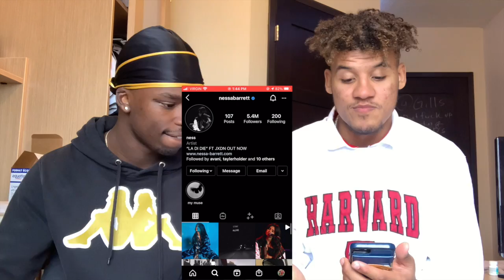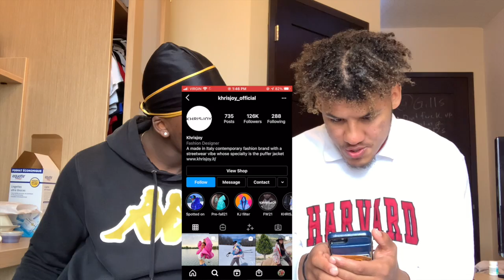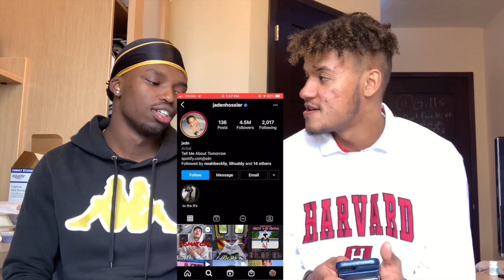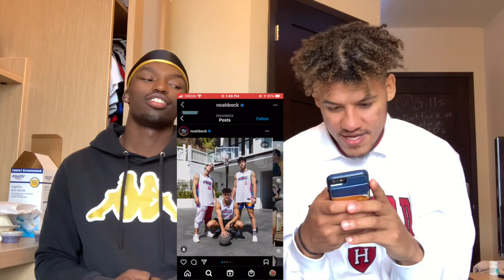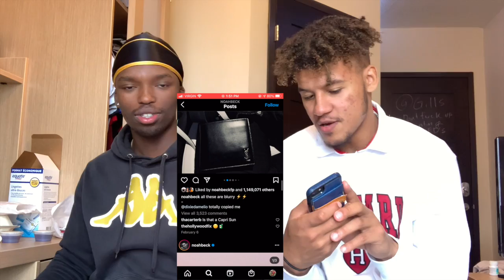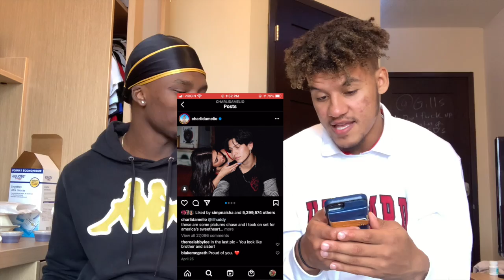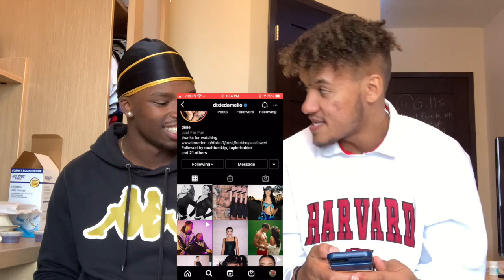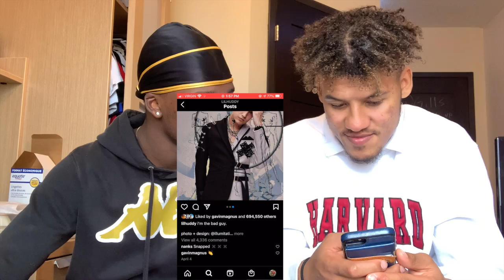Rating Famous Tiktoker's IG Posts Part 2 (Noah Beck, Dixie, Charli, LilHuddy, & More) **REVIEW**